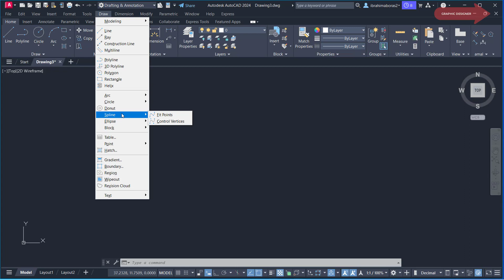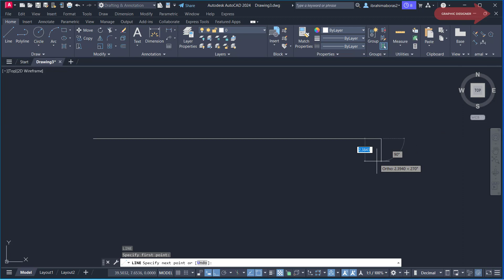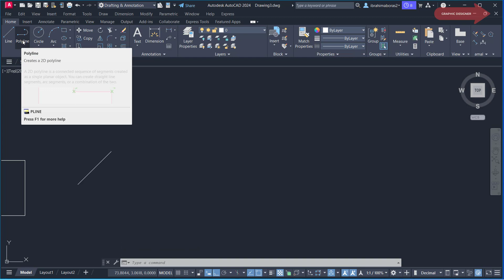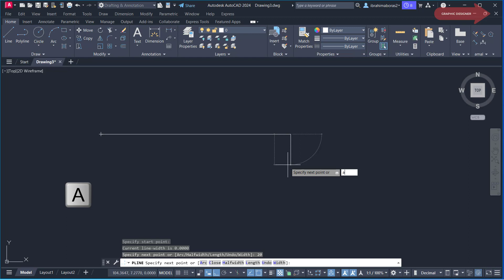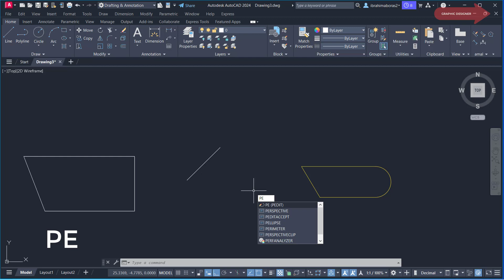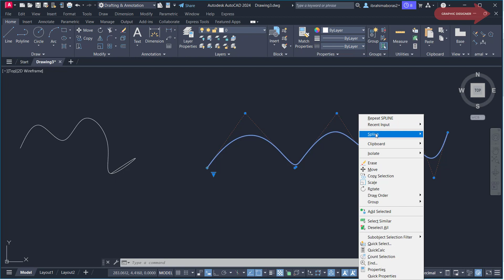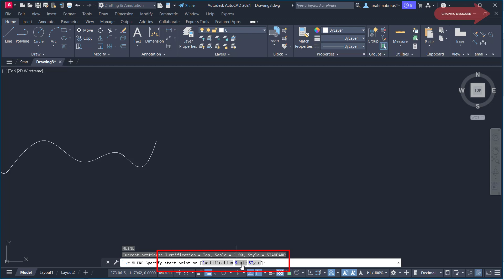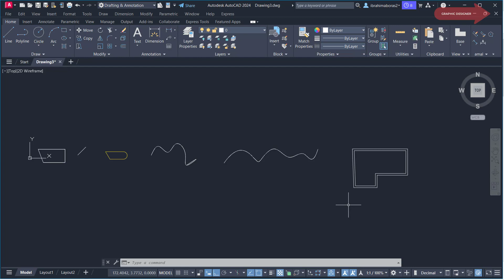2 - للمبتدئين أنواع الخطوط وطريقة رسمها الأتوكاد LINE , POLYLINE , SOLINE , MULTILINE AUTOCAD 2024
للمبتدئين أنواع الخطوط وطريقة رسمها فى الأتوكاد
 LINE , POLYLINE ,  SOLINE , MULTILINE AUTOCAD 2024